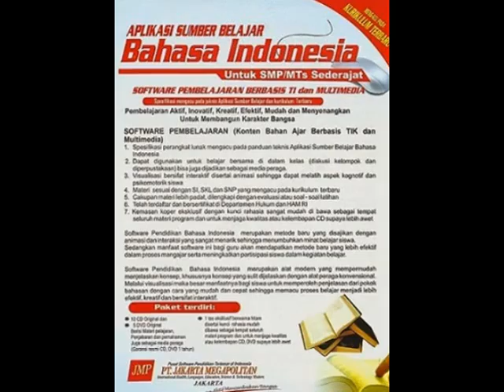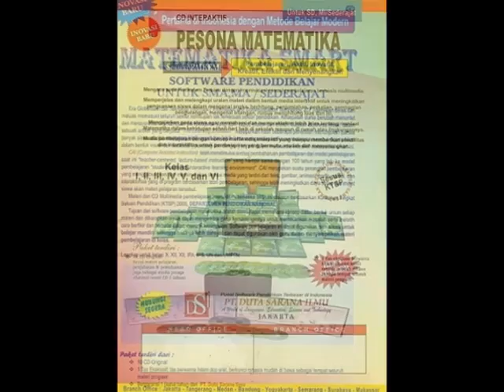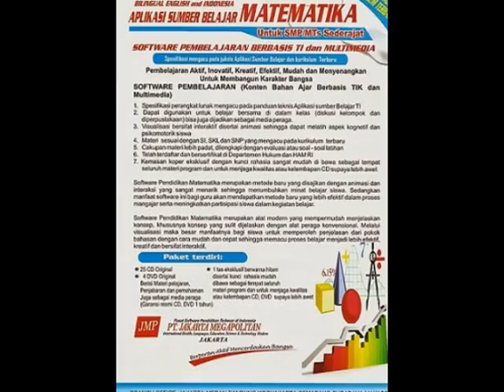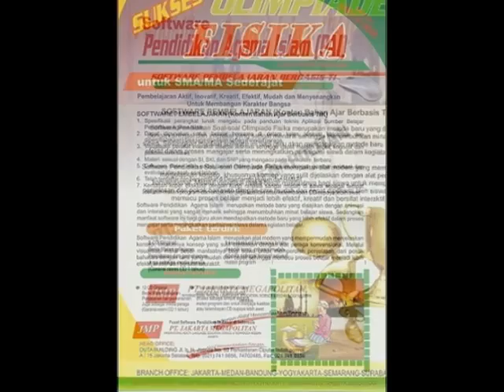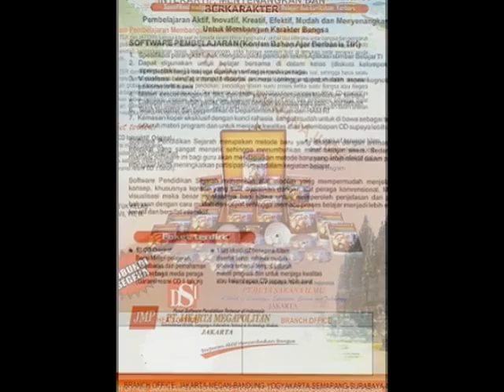SOFTWARE PENDIDIKAN - CD PEMBELAJARAN INTERAKTIF - PT. DUTA SARANA ILMU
Presented by : Julius Sutrisno, Phones : 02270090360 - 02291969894 - Pin BB : 28dc9c57, Cells : 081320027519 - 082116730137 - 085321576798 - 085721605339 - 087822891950,